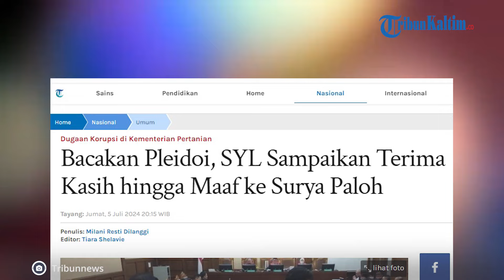SYL Sampaikan Permintaan Maaf dan Ucapan Terima Kasih ke Surya Paloh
Mantan Menteri Pertanian (Mentan) Syahrul Yasin Limpo (SYL) menyebut nama Ketua Umum Partai Nasdem Surya Paloh saat menyampaikan pleidoi atau nota pembelaan dalam sidang lanjutan perkara dugaan korupsi Kementrian Pertanian (Kementan) di Pengadilan Tipikor PN Jakarta Pusat, Jumat (5/7/2024).

Ia menyampaikan rasa terima kasih hingga permintaan maaf kepada ketua umum partai yang menaunginya itu.

Ucapan terima kasih tak hanya ia tujukan kepada Surya Paloh, ia juga menyampaikannya kepada rekan-rekan Pemerintahan Kabinet Indonesia Maju, Presiden Joko Widodo dan Wakil Presiden Ma'ruf Amin.

SYL memandang Surya Paloh selalu konsisten memberi arahan untuk membangun komitmen kebangsaan.

Ia pun berterima kasih karena diberikan kesempatan oleh Surya Paloh untuk menjadi menteri.

SYL mengakui dirinya memiliki kekurangan selama menjabat sebagai menteri.

Oleh karena itu, SYL menyampaikan permintaan maaf kepada Surya Paloh.

SYL pun mengaku akan selalu mendoakan Surya Paloh.

Dalam pleidonya SYL juga mengaku telah dizalimi atas kasus dugaan pemerasan dan gratifikasi yang menjeratnya.

SYL mengaku hanya bisa berserah kepada Tuhan dan berharap majelis hakim dapat menjatuhkan vonis bebas kepadanya.